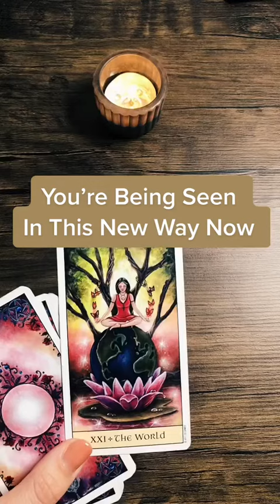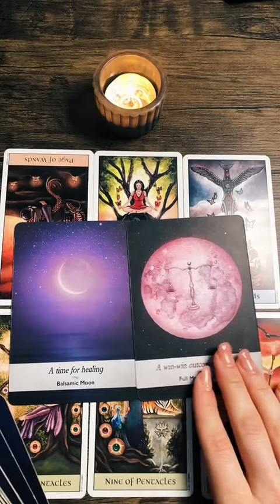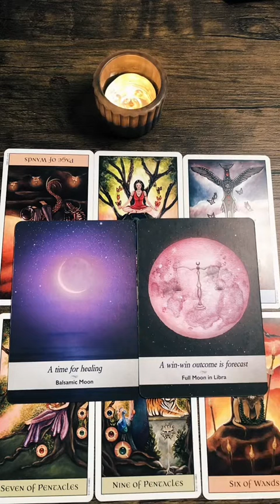You Are Being Seen In This New Way Right Now..(Tarot Reading)..